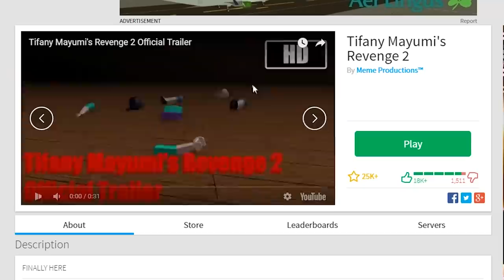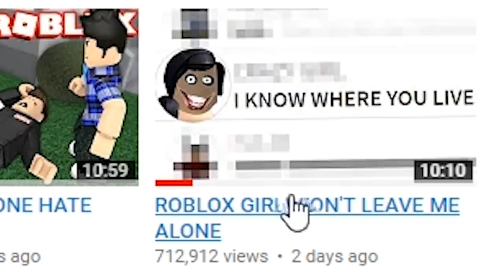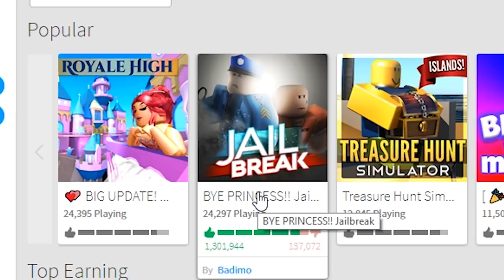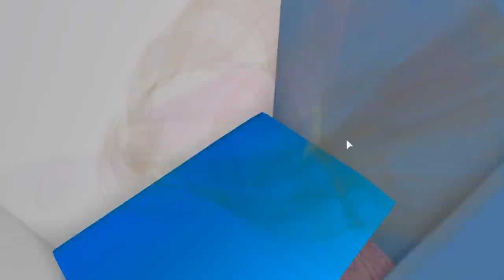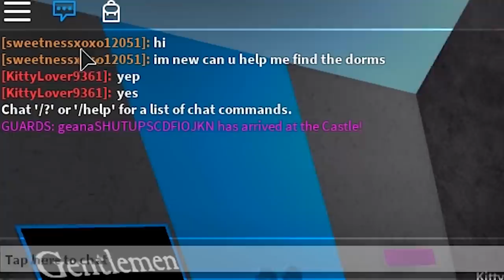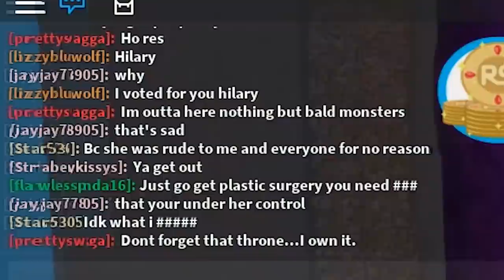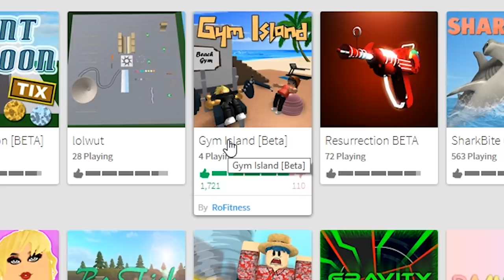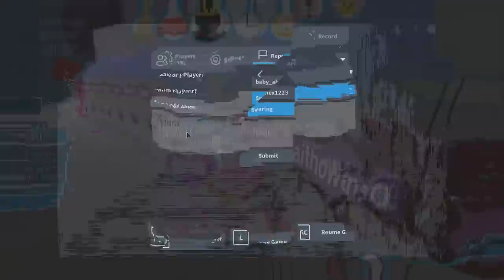MAKING PEOPLE LEAVE ROBLOX GAMES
In today's Roblox video we notice that Jailbreak is BEHIND royale high school so we go on a mission to make everyone leave Royale high school and with our power jailbreak was once again victorious.